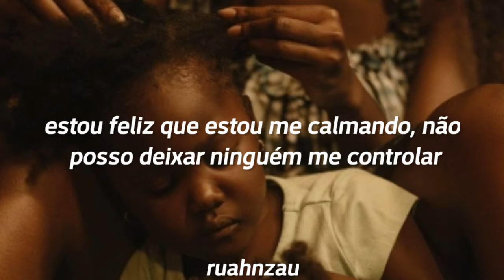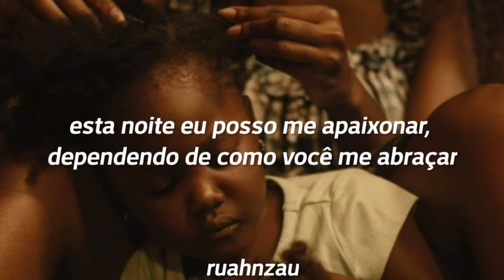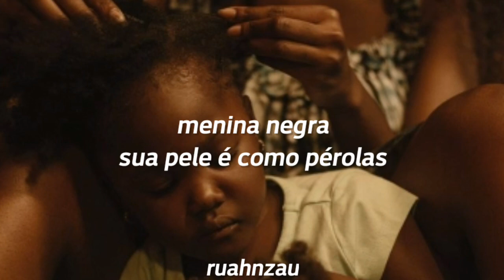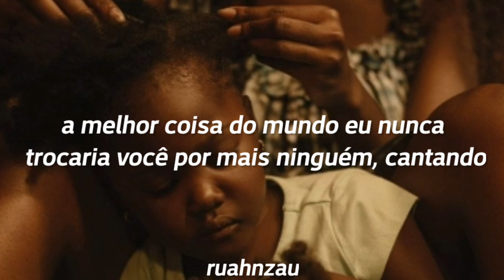Beyoncé, Blue Ivy Carter, Wizkid & Saint Jhn - Brown Skin Girl (Tradução/ Legendado)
podem ter alterações na tradução :)